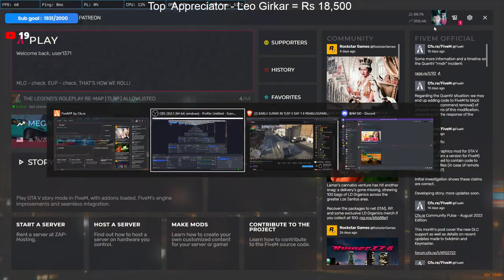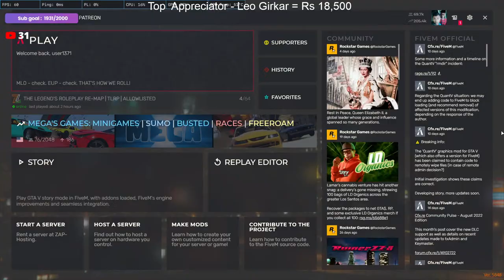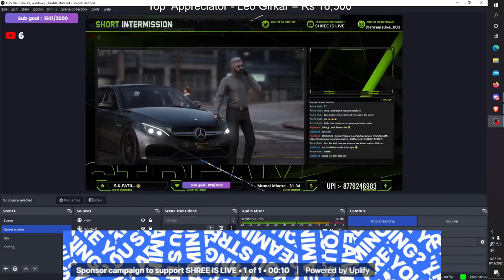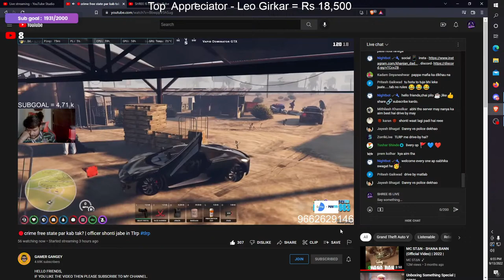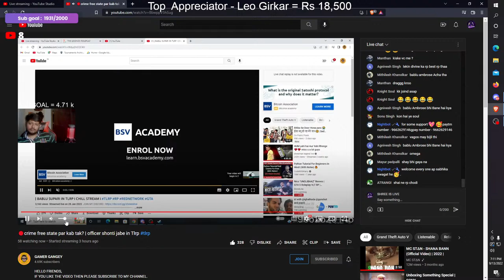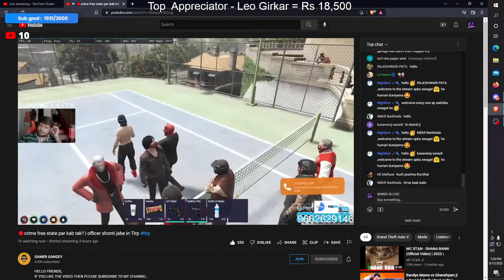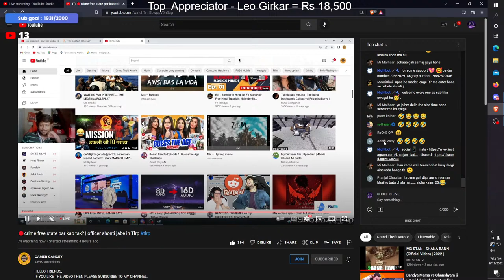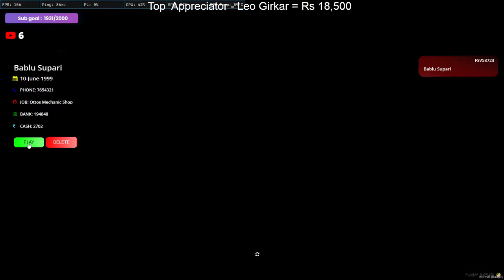Best Mechanic In City | Waiting For Hayes 😎 l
Support Stream G-pay, Phonepay, Paytm :- 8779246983
GTA 5 & New games live stream with full of fun come and join the stream you won't regret spending your time with me

↣ ⟬ Partners ⟭

↣ ⟬ PC SPECS ⟭
  ⋙FOR DETAILED LIST JOIN DISCORD⋘
↱Processor :- AMD RYZEN 5 3600 [6core 12 thread]
↓Motherboard :- GIGABYTE B450
↓Storage :-
  SSD - GIGABYTE M.2 500GB  [PCI-Express 3.0 x4, NVMe 1.4 SSD]
  HDD - Seagate BarraCuda 1 TB Internal Hard Disk Drive [SATA 6 Gb/s 7200 RPM 64 MB]
↓Graphic Card :- Nvidia GTX 1660 Super 6gb
↓RAM :- XPG 8GB x2
↓CABINET :- Zebronics Cornus
↓POWER SUPPLY :- Ant Esports VS500L 500L (500 Watt)
↓Monitor :- Samsung 27inch FHD 60 Hertz
↪UPS :- iBALL 1KV